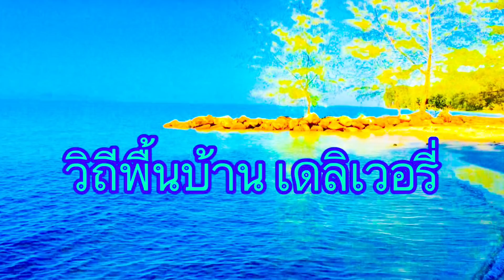เจอของดีในป่า..จนต้องเปลี่ยนภาระกิจกระทันหัน | วิถีพื้นบ้าน เดลิเวอรี่